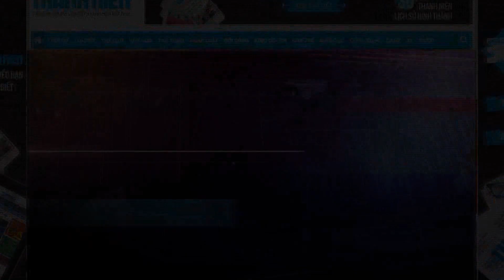Sốc: Phát hiện VĐV dính doping ở SEA Games 29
Ủy ban Y tế và chống doping của SEA Games 29 vừa công bố đã phát hiện ra vận động viên dương tính với doping.
Thể Thao 360 là kênh tin tức thể thao, chuyện chuyên môn thể thao, hậu trường thể thao của Báo Thanh Niên. Đặc biệt, Thể Thao 360 sẽ thường xuyên tường thuật trực tiếp các sự kiện thể thao, các trận đấu thể thao tại Việt Nam và trên Thế giới.

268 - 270 Nguyễn Đình Chiểu, Phường 6, Q.3, TP HCM